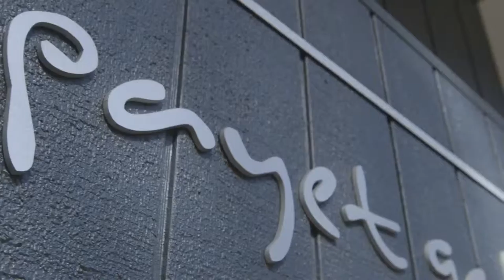The Margaret River Region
Nestled in the beautiful south west corner of Western Australia, the Margaret River region is located 270km from Perth and is best accessed as a self-drive destination due to its large area and the many attractions and activities scattered amongst its length and breadth.

Each year more than half a million visitors embrace the diversity of this surfing, wine growing, cycling and food & produce mecca which, 30 years ago, comprised of little more than struggling dairy farms. Today the Margaret River region is enriched with a tapestry of culture, characters and activities.

This video used with permission: Tourism Western Australia